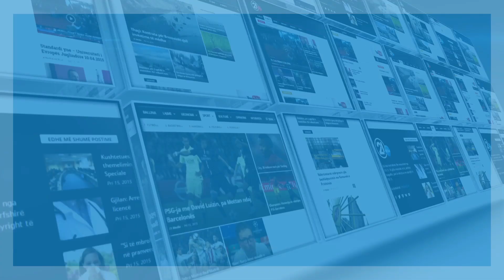Click - Besa Luzha - 01.05.2019